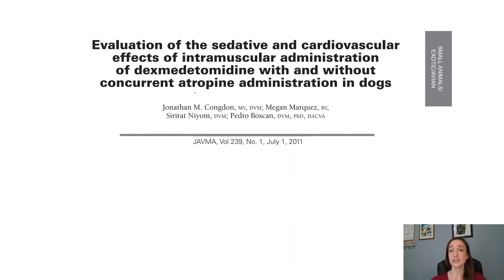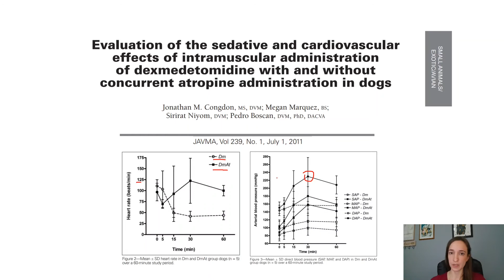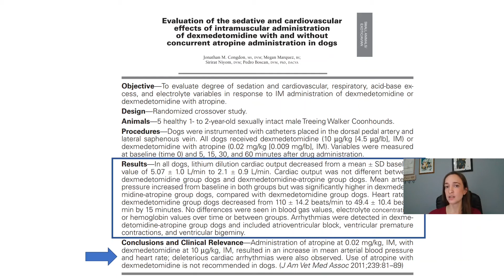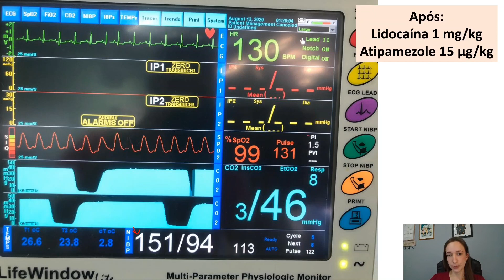ELETROCABELUDO 7: Pode ter VPC na bradicardia???